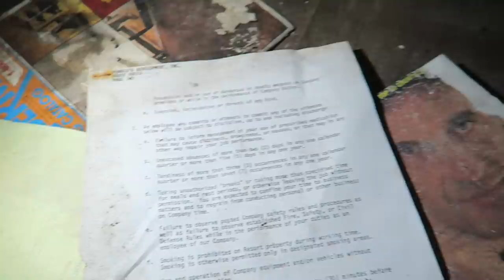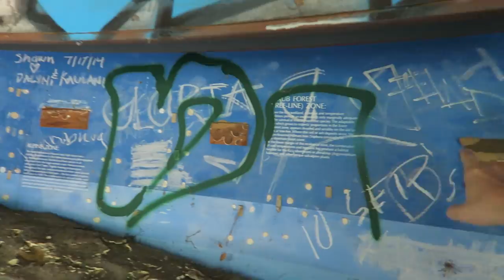Destroyed by Tsunami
This abandoned property in Hawaii was supposed to be a black sand beach resort but that never happened. It was a history/culture center and a restaurant. I believe the restaurant closed down in the mid 2000's.